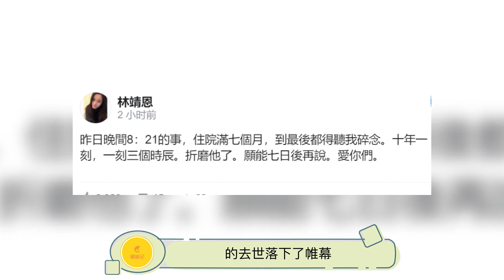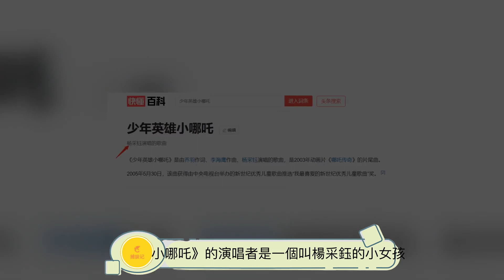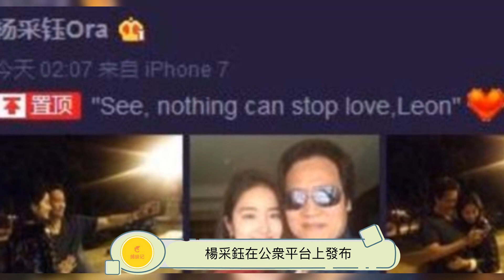楊採鈺：我的婚姻，該何去何從？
本期视频主角：楊採鈺